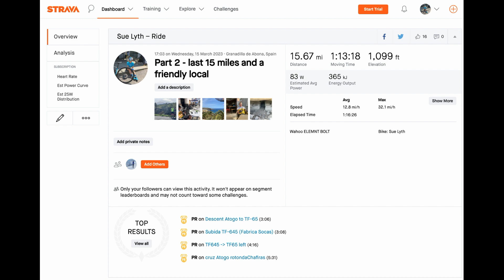T2 - Tenerife bike fail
Never have I struggled so much to coax a bike uphill! 😳
Tenerife can be brutal on a bike - if you don't stick to the main roads. Oh for my lovely Orbea. (which after all is Spanish) I just wish I trusted the airlines to treat it with respect. Bike hire shops need to up their game if you're only 5ft tall. We decided that my bike probably belonged to a child who had been persuaded by his dad to part with it for a week 😂
But a cyclist must never blame the tools, right?